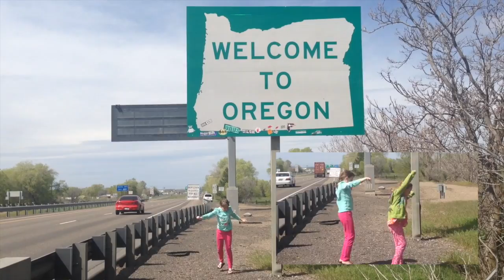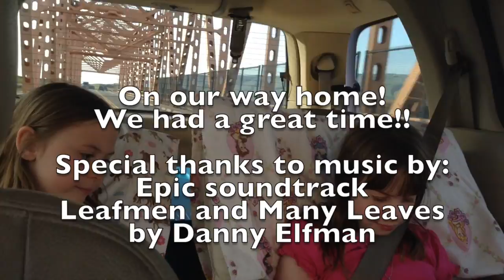Travel to Oregon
Video of the travel portion of our trip to Oregon, 2014. We crossed the Idaho, Oregon, and Washington borders. We visited the Vista House, and drove across the Dalles bridge. It was a fun and beautiful trip.

Special thanks to the music in the video:
Epic soundtrack: Songs Leafmen and Many Leaves by Danny Elfman